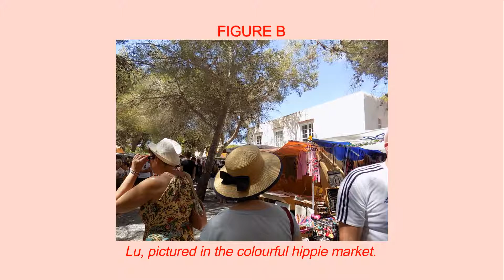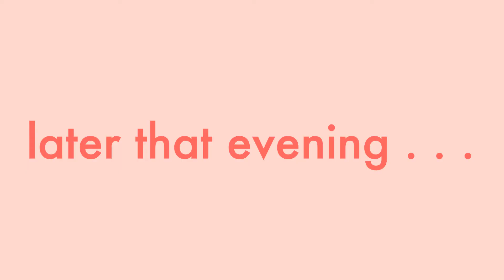7. THE CLOUDY FUTURE - SUMMER: EPISODE TWO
The second installment of my Summer series which is an account of my time in Ibiza with the Herbs. Thank you.

The lovely music is made up of samples from a Mallorcan band called Fruto de la Manga.